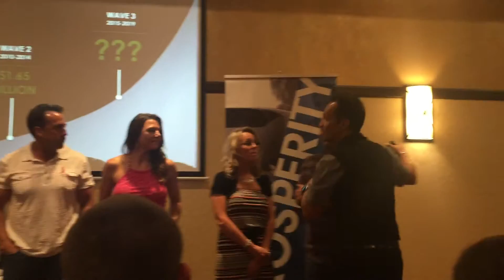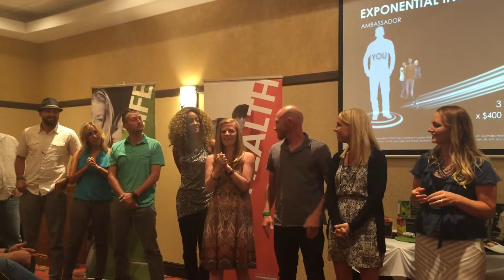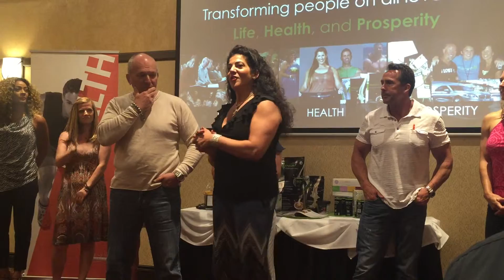BMW Qualifiers...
Bimmer club

ViSalus offers the more realistic and most attainable auto incentive program in the industry. Promoters that reach the rank of Regional Director or above, can become part of the Bimmer Club, a bonus program that will cover the cost of a new BMW (black, silver or green). More than 10,000 people have qualified for their BMW from ViSalus! A new person qualifies every 40 minutes!

Forrest Knight
Director Body By Vi Challenge
St Louis, Mo